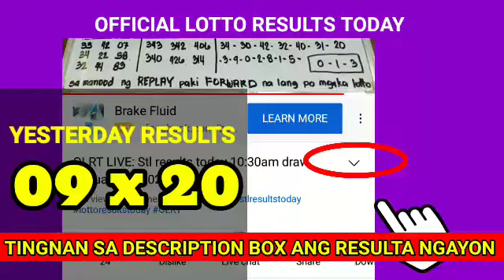Stl Quezon results today March 16, 2022 1ST DRAW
Stl Quezon results today March 16, 2022 1ST DRAW pcso lotto stl results today

Games results:
Quezon